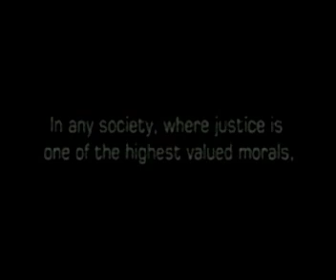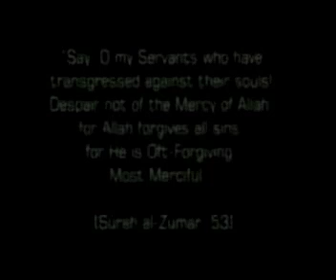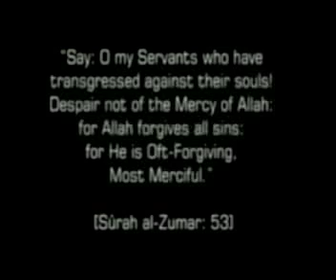What is the bible -Muslim perspective P2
part 2 :   An intriguing discussion with the former preacher Yusuf Estess.